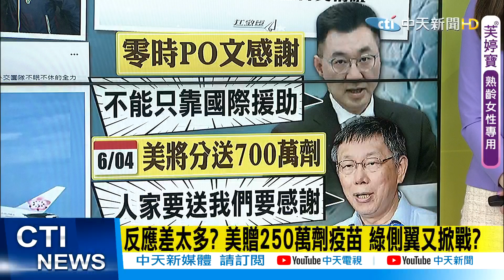【每日必看】美贈250萬劑疫苗 綠側翼帶風向? 開放鄰長施打挨批綁樁 盧秀燕90度鞠躬”我決策我負責” @中天新聞CtiNews 20210620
美國捐給台灣疫苗昨天從田納西州曼菲斯機場起飛，機上250萬劑疫苗比先前承諾的多足足3倍，在台灣網路上引發熱議；蔡英文總統與民進黨縣市首長，早早就在臉書上PO文做哏圖，感謝美國爸爸的慷慨解囊，而竟有綠營側翼網友帶風向，表示柯粉、國民黨，都不高興美國送疫苗給台灣，事實上國民黨主席江啟臣也在零時發文感謝，強調在台灣疫情最危急的時候，各方幫忙都令人感動，美方迅速果決伸出援手，更見證台美情誼，他也同時強調台灣，必須緊盯採購或代工充足的疫苗，絕不能單靠國際援助。

開放民間買疫苗，傳出陰謀論。政院18號突然逆轉，同時授權鴻海和台積電，都可以代表政府去和BNT買疫苗。藍營質疑台積電，根本就是"被強迫申請"，為的是要分散郭董的光環。柯文哲也嗆"實在拖太久"，全世界都已經打完22億劑疫苗，台灣沒有理由排在20多億人的後面。

台中市長盧秀燕，率先宣布，全市一萬三千名鄰長，也能接種疫苗，但衛福部第一時間火速發文，表示鄰長，不符合第二類接種對象規定，昨天上午又轉彎說，經確認，鄰長有協助防疫，但提醒台中市府，務必先造冊。盧秀燕昨天(19)兩度九十度鞠躬，表達感謝，霸氣說，「我是台中市防疫指揮官，我做的決策，我會負完全責任」。台中開出第一槍後，不僅藍營執政的雲林縣、嘉義市、苗栗縣都宣布跟進，。

歌名: Sunspots
作者: Jeremy Blake
類型: Dance & Electronic
氣氛: Happy Music